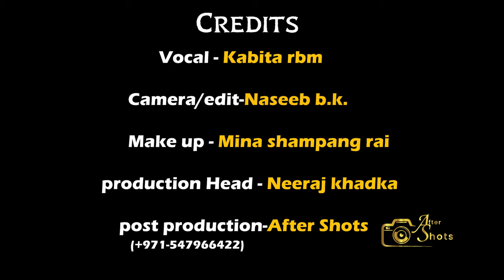||Moh Moh K Dhaage|| Unplugged Version||ft.Kabita RBM||Dum Laga Ke Haisha Movie|| 2022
Audio Credit
Vocal - Kabita Rbm
Mixing/Mastering - Khemraj Katuwal
Studio - Unicorn Vocs

      Video Credits
Camera/Edit - Naseeb B.k.
Make Up - Mina Shampang Rai
Lightsman    - Suresh Rasaili
Production Head - Neeraj Khadka
Post Prodution - After SHots

A magical rendition with an innate romantic feel. Sing along to the lyrical version of ‘Moh Moh Ke Dhaage’ from the movie ‘Dum Laga Ke Haisha’.

Song: Moh Moh Ke Dhaage
Singer: Monali Thakur
Lyrics: Varun Grover

🎬 Movie Credits:
Starring: Ayushmann Khurrana, Bhumi Pednekar
Writer-Director: Sharat Katariya
Producer: Maneesh Sharma
Lyrics: Varun Grover
Release Date: 27 February 2015

Synopsis:
It is the 1990s, the tape-cassette is dying, CDs will soon be the rage and a regular arranged marriage will turn out to be a perfect mismatch. Prem (Ayushmann Khurrana) is a shy music buff who runs a tape recording shop in Haridwar. Sandhya (Bhumi Pednekar) likes to dance to the band tunes at her own wedding. He has nightmares about drawing a blank at his English exam. She is about to carve a niche for herself as a teacher.

But now, they are married and they are supposed to spend a lifetime together - and he is still trying to find balance on their scooter ride together. From overcoming his fear of the English language to dealing with an overbearing father, he discovers that his oversized wife, who he thought was a spanner in his spool, will actually lead him to something quite cool.

Post production - After SHots © & ℗ After shots, 2019 Audio/ Video Available Only On After Shotsl .pvt.ltd All the Audio and Video rights of this Music Video is owned only by After Shots  Contact us at:- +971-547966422 यस च्यानल मा रहेका गीत, संगीत तथा Video हरु कपि, Download गरी अन्य Channel मा upload गरेको पाएमा प्रचालित कानुन बमोजिम कडा भन्दा कडा कारबाही गरिनेछ ।